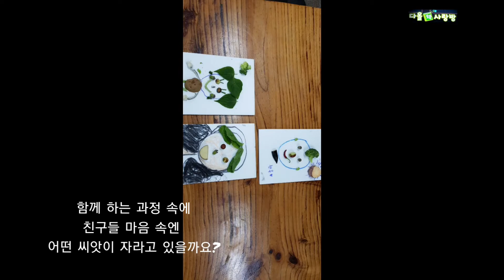[작은도서관]작은도서관 책친구/아이랑 엄마랑